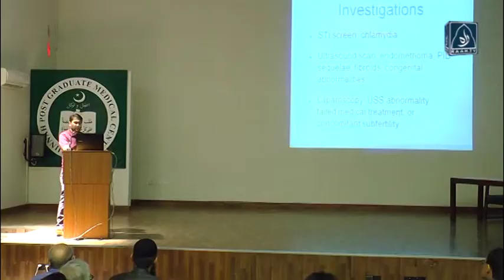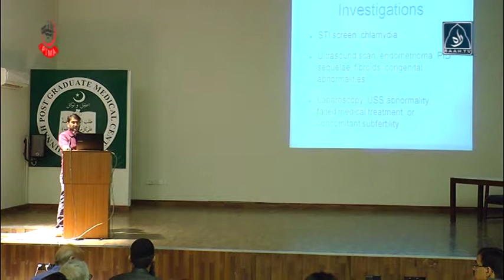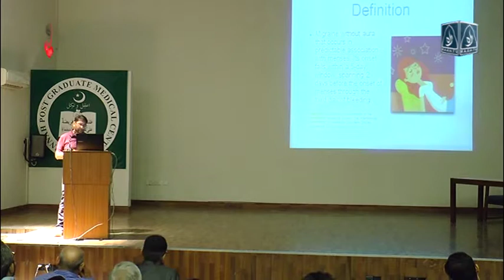CME on All About Pain - Dr Nadeem Zuberi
Topic: Dysmenorrhea, Premenstrual Migraine - Treatment Challenges in Female Patient